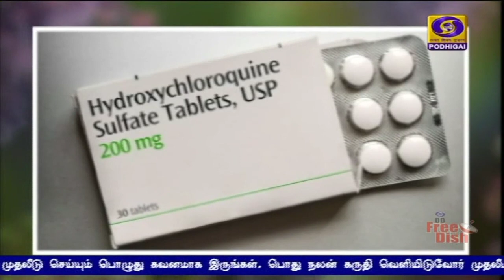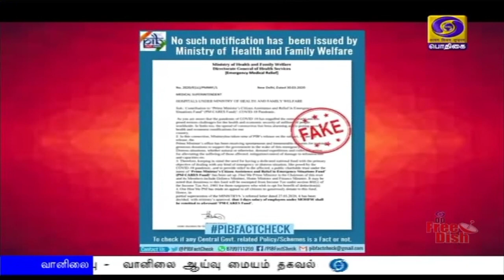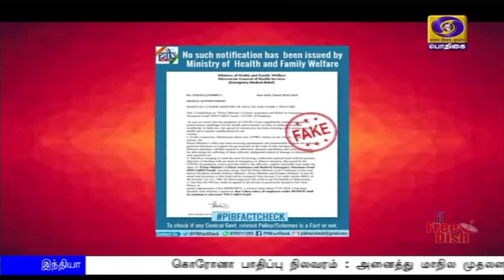பொதிகை இரவு 7.00 மணி செய்திகள் [10.04.2020]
1)  கொரோனா பாதிப்பு நிலவரம் : அனைத்து மாநில முதலமைச்சர்களுடன் பிரதமர் நரேந்திர மோதி  நாளை ஆலோசனை.
ஊரடங்கு நீட்டிப்பு குறித்து முக்கிய முடிவு எடுக்கப்பட வாய்ப்பு.

   2)   தமிழகத்தில் மேலும் இரு வாரங்களுக்கு ஊரடங்கை நீட்டிக்க வேண்டும் - முதலமைச்சரிடம் மருத்துவர்கள் குழு பரிந்துரை.

   3)  கொரோனாவுக்கு பிந்தைய உலக தொழில்நுட்பத் தீர்வுகளை உருவாக்க பாடுபடுவோம் - ஜப்பான் பிரதமர் ஷின்சோ அபேயுடன் தொலைபேசியில் பேசிய பிரதமர் நரேந்திர மோதி உறுதி.

    4) தமிழ்நாட்டில் இன்று மேலும் 77 பேருக்கு கொரோனா தொற்று உறுதி - பாதிக்கப்பட்டோர் எண்ணிக்‍கை 911 ஆக உயர்வு - தலைமைச் செயலாளர் சண்முகம் பேட்டி.

   5) சர்வதேச அளவில் கொரோனா தொற்றால் பாதிக்கப்பட்டோரின் எண்ணிக்கை 16 லட்சத்து 19 ஆயிரத்தை தாண்டியது - 3 லட்சத்து 66 ஆயிரம் பேர் குணமடைந்து வீடு திரும்பியுள்ளனர்.

  6)  ஒலிம்பிக் போட்டி அடுத்த ஆண்டிலும் நடைபெறுவது சந்தேகமே - டோக்கியோ போட்டி ஏற்பாட்டாளர் தகவல்.